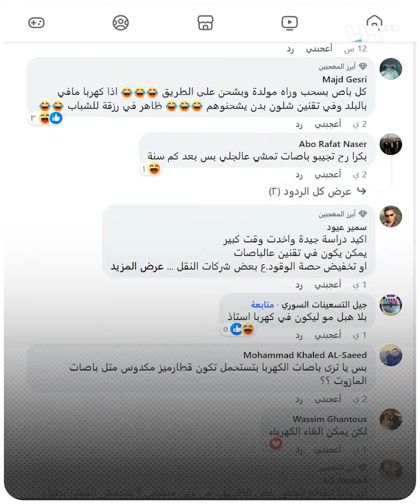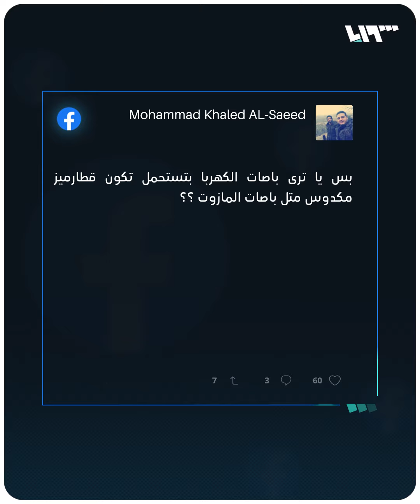حكومة النظام تعتزم استيراد باصات كهربائية!.. وسوريون يسخرون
"يعني كل باص بيسحب مولدة وراه"!

يمكنكم متابعتنا عبر وسائل التواصل الاجتماعي المختلفة:
فيس بوك: